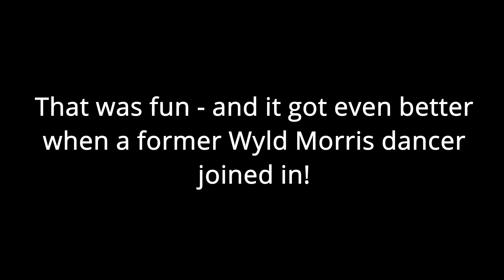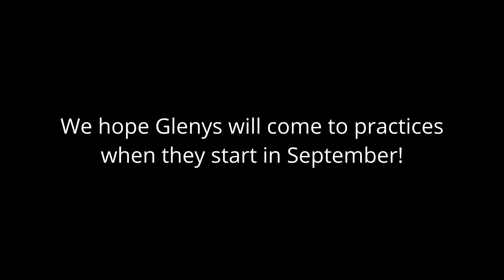Wyld Morris Video Show #36: Dancing on South Street at Bridport Folk Festival 2021